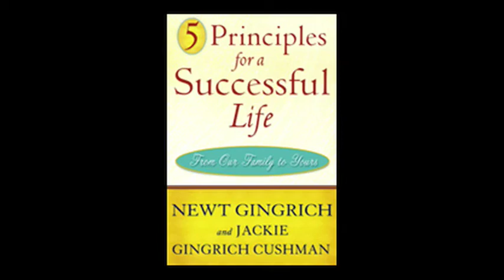Jackie on the Martha Zoller Show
Jackie talks about 5 Principles For a Successful life on the Martha Zoller Show